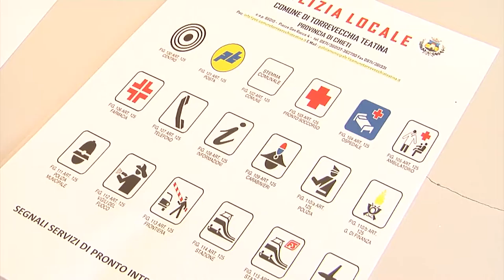Torrevecchia Teatina. Educazione stradale per i più piccoli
Iniziativa di comune e comando della Polizia Municipale di Torrevecchia Teatina che hanno sensibilizzato gli alunni della scuola primaria “Montalcini” all’educazione stradale